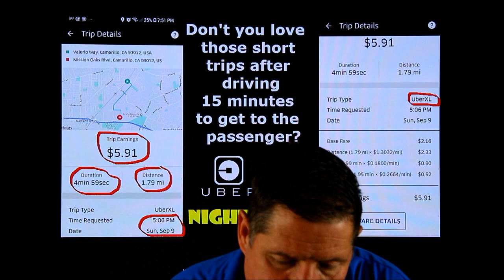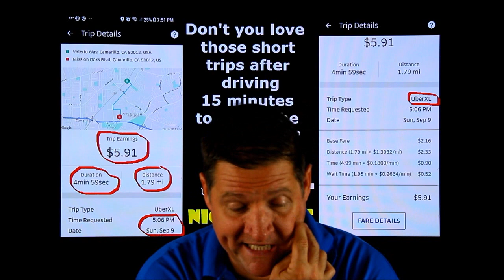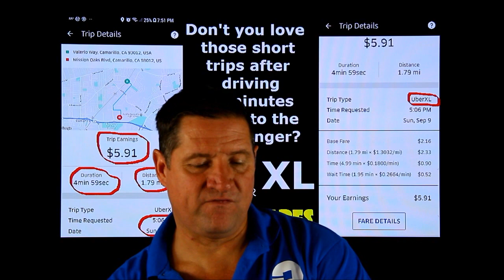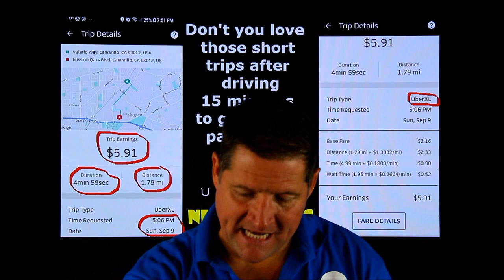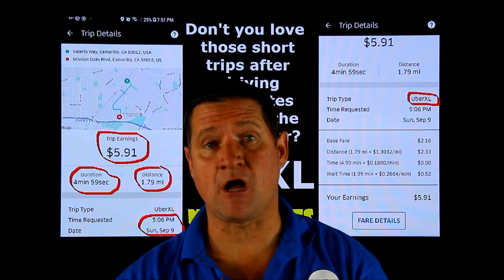nightmare. Driving 17 minutes to a passenger to get a 4 minute ride.